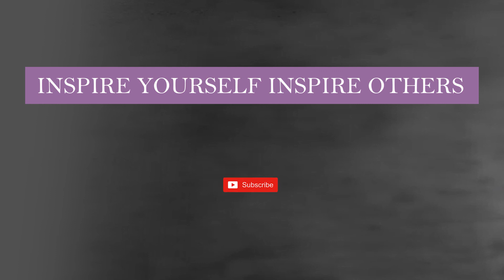The Journey of Life | Trust Your Process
"Trust Your Process" is the main principle I live by and offer to others.  Everything is happening as it needs to, there is no mistake. Chaos precedes clarity, so we need to be patient and keep the faith. So whatever happens, remember to "Trust Your Process".